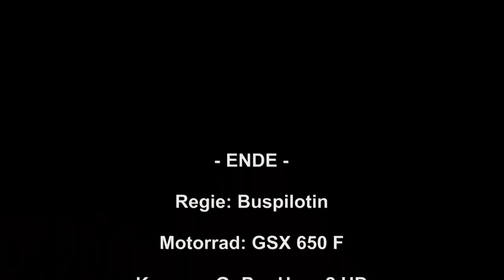16.04.2014 - Zell i. Wiesental / Sallneck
Von Zell im Wiesental über Sallneck bis nach Lehnacker